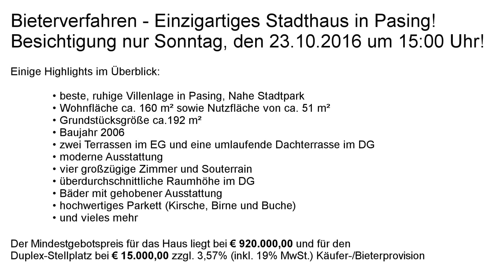Röthig & Röthig verkaufen EFH in Villenkolonie Pasing